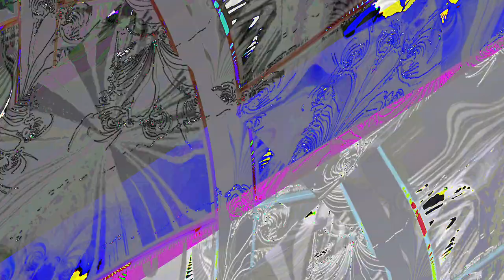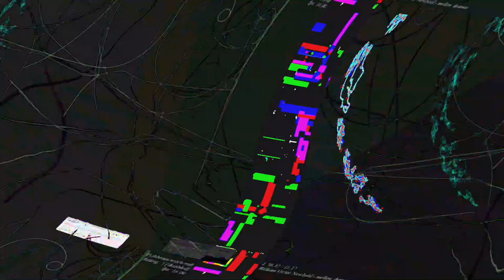[EPILEPSY WARNING] Movie 23 06 13 07h35m06s